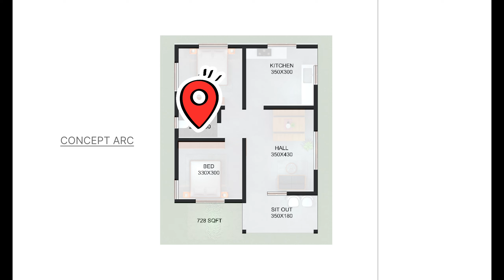സ്വർഗം പോലൊരു വീട് 🏡 | മനോഹരമായ 2 ബെഡ്‌റൂം വീടിന്റെ പ്ലാനും 3D ഡിസൈനും. | CONCEPT ARC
728 sqft ൽ നിർമ്മിക്കാൻ പറ്റുന്ന മനോഹരമായ 2 ബെഡ്‌റൂം വീടിന്റെ പ്ലാനും 3D ഡിസൈനും ആണ് ഈ വിഡിയോയിൽ ഉൾപ്പെടുത്തിയിട്ടുള്ളത്...